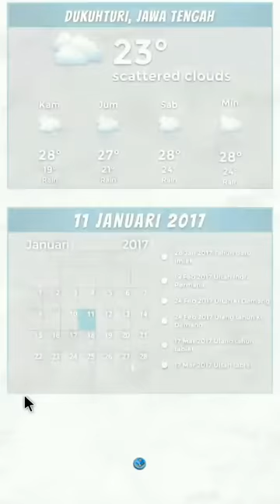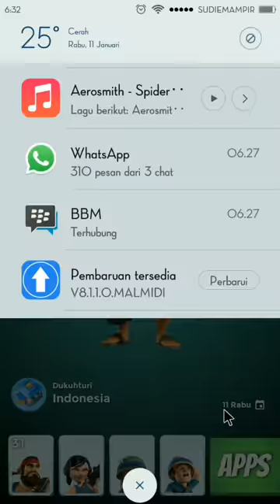KLWP - BOOM BEACH SKIN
Tema untuk android dengan basic KLWP, tampilan kali ini yang saya share adalah BOOM BEACH SKIN

THANKS:
SuperCell
Fardiyan Amar Moro
Herry Liem
NikolausHtc
Member KZI